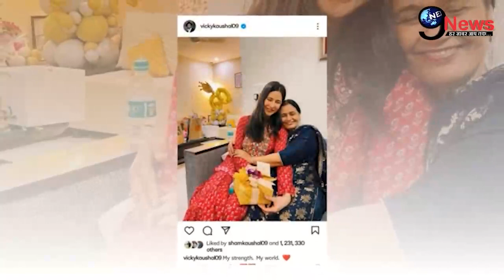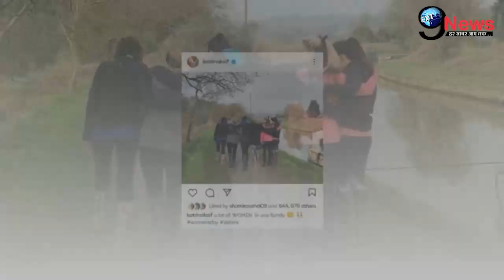Wow..!! Women's Day के मौके पर कैटरीना को सासू माँ ने दिया बेहद आलीशान तोहफा, दिल छू लेगा वीडियो !!